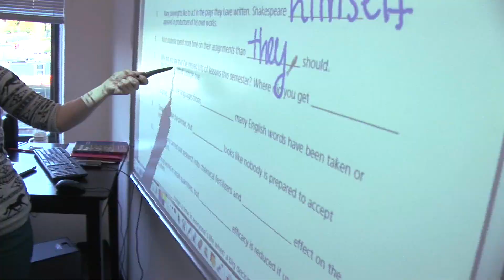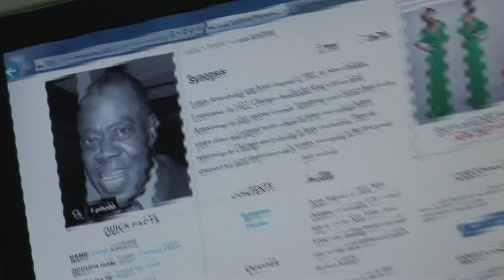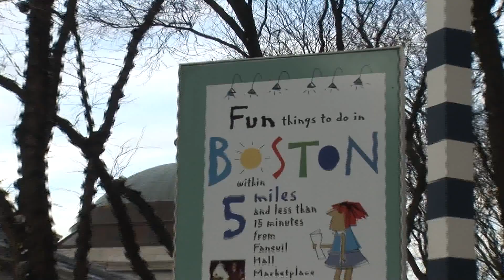Duhocsinhmy - Du học mỹ - Boston Commons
Du học sinh bàn luận về ích lợi của việc học tập tại Boston - Mỹ

Du học mỹ: Học, học nữa, du học Boston